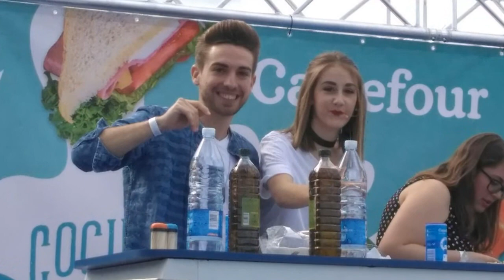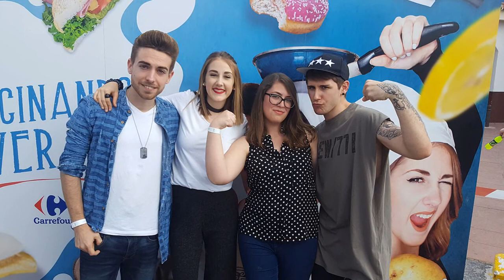COCINANDO CON LOS HERMANOS JASO CocinandoDiversión | DAN VIVE VLOGS 😃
Nuestra genial experiencia cocinando con los Hermanos Jaso en el Carrefour Los Patios en Málaga, os contamos como fue TODO y como son en persona 😉
**Os recuerdo que la 1ª persona que comente este vídeo (y no haya sido ya saludada), lo saludaré en el siguiente vídeo😉
Málaga-Mijas Costa